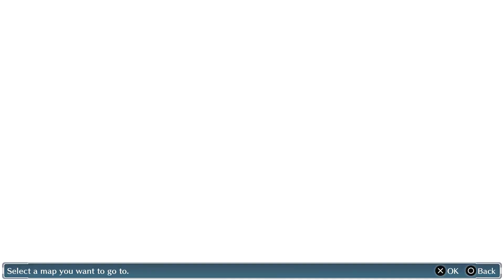Digimon Story: Cyber Sleuth - Episode 13 - Paradise Lost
After receiving a message from a hacker, Aiba investigates the physical-interaction cyberspace network EDEN, where they meet Nokia Shiramine and Arata Sanada. The hacker gives them "Digimon Capture" programs and locks them in EDEN. While searching for an exit, Aiba meets Yuugo, leader of the hacker team "Zaxon"; Yuugo teaches Aiba how to use their Digimon Capture and tells them that Arata is a skilled hacker himself. Aiba meets up with Nokia and Arata, who unlocks a way out, but the three are then attacked by a mysterious creature that grabs Aiba and corrupts their logout process.